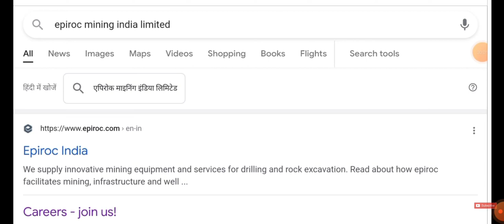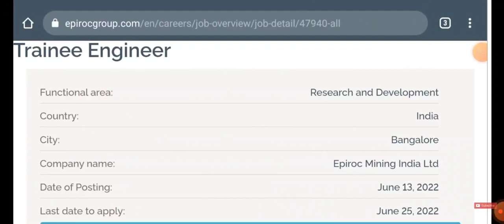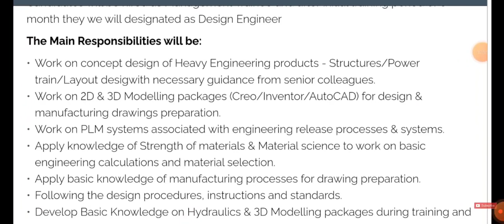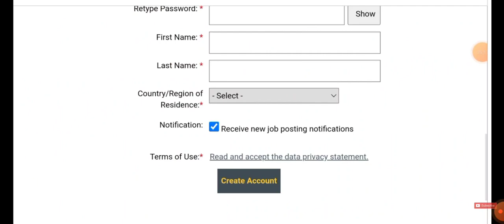Trainee Engineer Vacancies in Epiroc India Limited I Fresher Jobs I Mech & EEE Private Jobs 2022